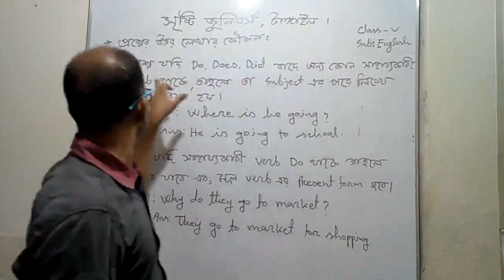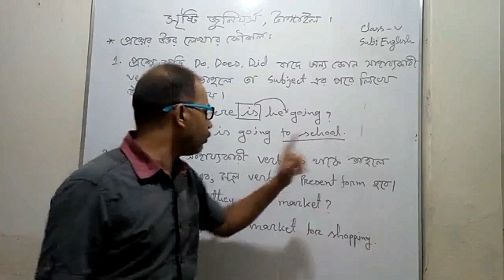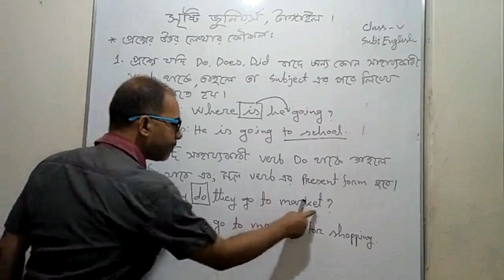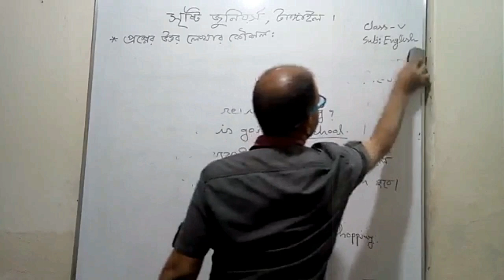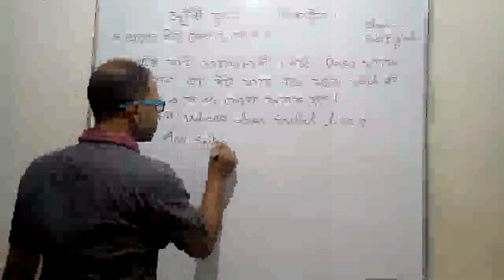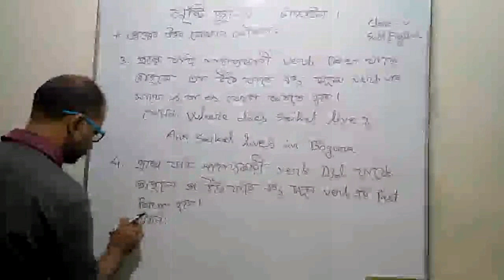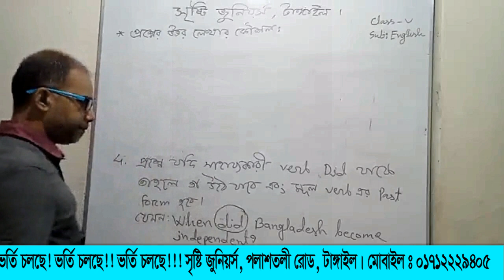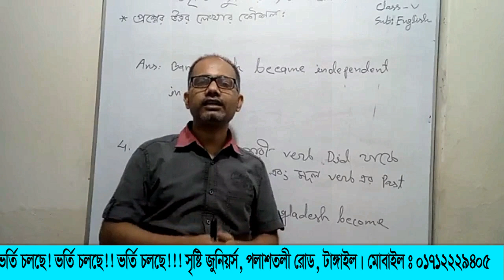Chandon sir class